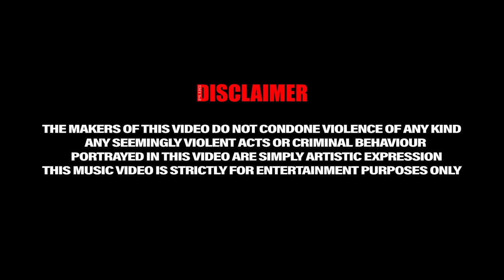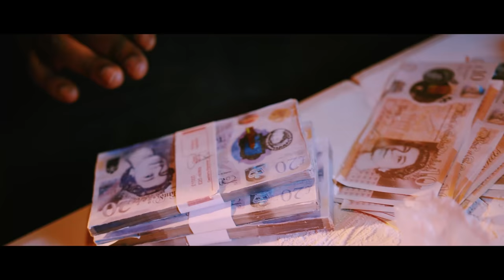AP36 - Gpack Dealz [Music Video] | GRM Daily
📲 FOLLOW: @grmdaily